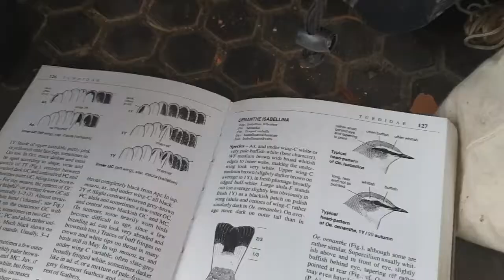Idverde & RSPB Partnership - Bird Ringing Demonstration